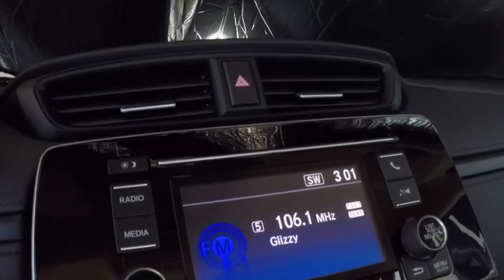2019 Honda CR-V LX 2WD Sale Price Lease Bay Area Oakland Alameda Hayward Fremont San Leandro CA 4383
Platinum White Pearl 2019 Honda CR-V LX 2WD Sale Price Lease Bay Area Oakland Alameda Hayward Fremont San Leandro CA
2019 Honda CR-V LX 2WD - Stock#: 43839 - VIN#: 2HKRW5H3XKH419044